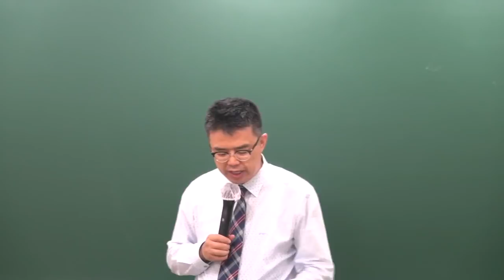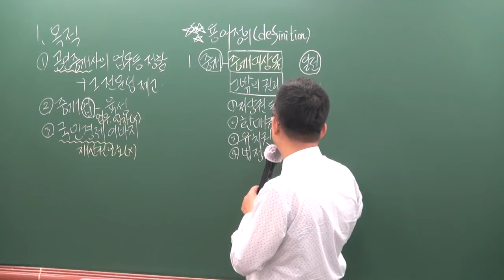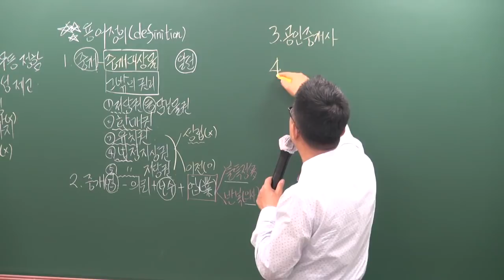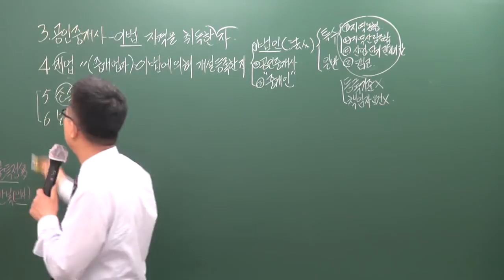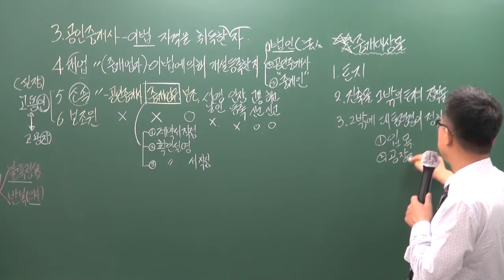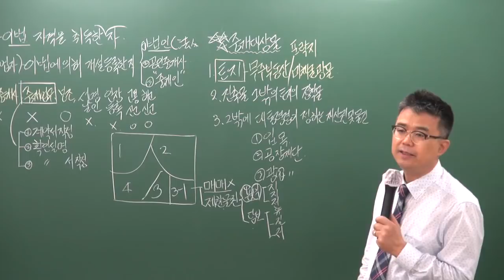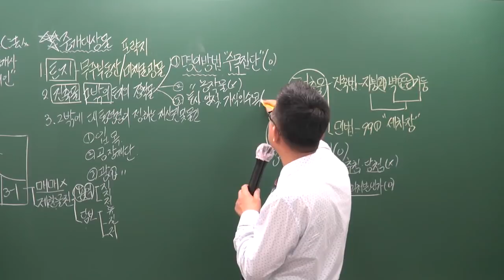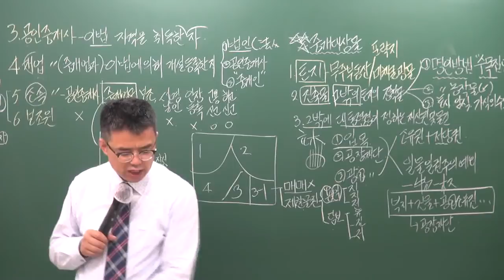[공전무] 2019년 공인중개사법령 및 실무 심화이론 5-1